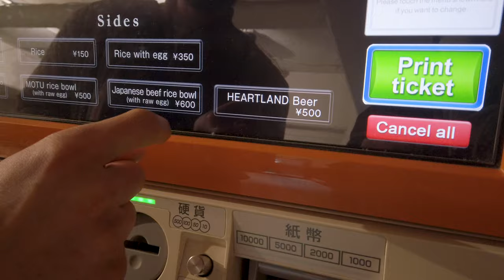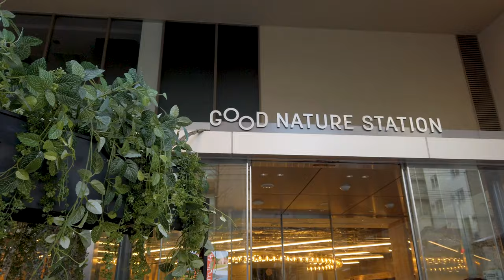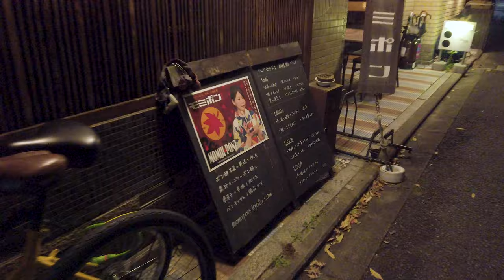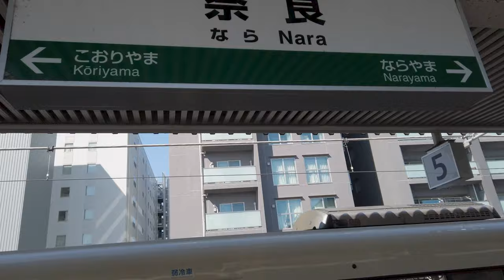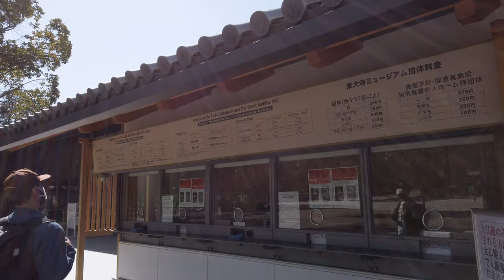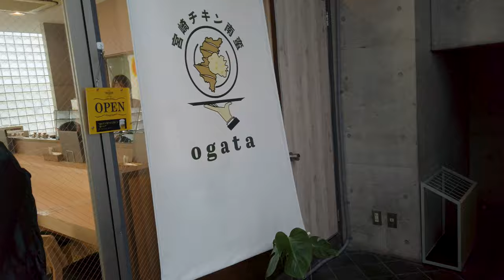Last days in Kyoto, Nara, Osaka ( + a night at The Prince Gallery Tokyo Kiochi Hotel)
This is the final vlog from our 2023 Japan trip, wrapping up our time in Kyoto with a day in Nara and Osaka, followed by a night at The Prince Gallery Tokyo Kioicho hotel.

Kyoto

Nara

Osaka

Tokyo